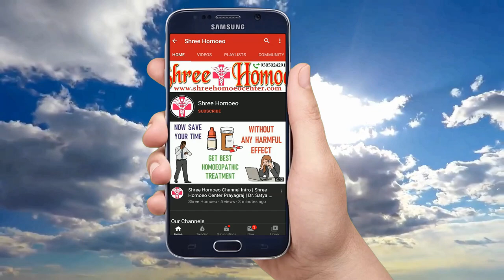ब्लैक फंगस से जरा बचके, लेकिन कैसे ? | Mucormycosis symptoms and treatment | Black Fungus ka ilaj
My self Dr. Satya and I explain Health Tips & Medical Education & Treatment and Homeopathic Medicines in a simple language.

1. Trial Treatment Plan Rs.700

2. Basic Treatment Plan Rs.1000

3. Advance Treatment Plan Rs.1500

4. Internation Treatment Plan Rs. 2000

Mode of Payments :

1.

2. Paytm, Google Pay, Phone Pay on 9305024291

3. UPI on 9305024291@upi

4. Bank Transfer

Thanks & Regards
Shree Homoeo